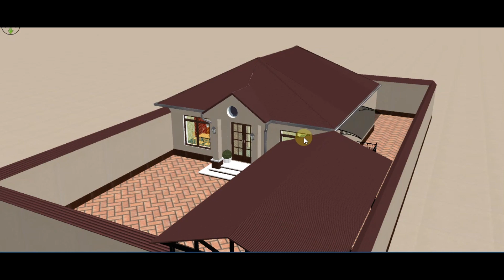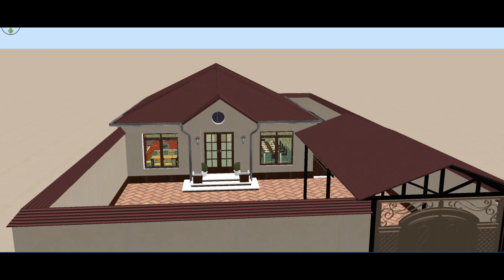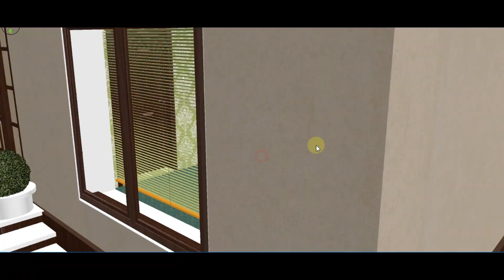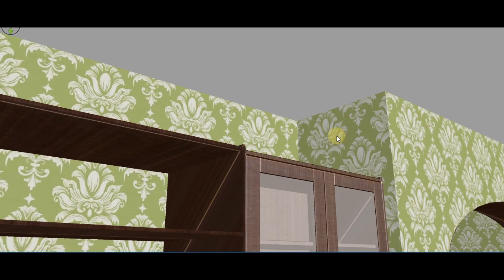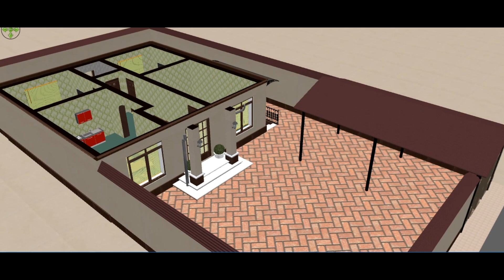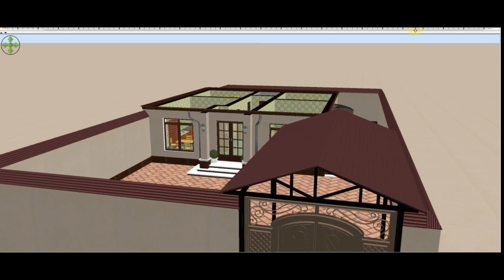Chiroyli uy loyihasi (hamma xarajatlari xisoblangan)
Uy loyihamizni hamma detallari o'lchamlari ko'rsatilgan ,shu jumladan hamma xarajatlari ham..